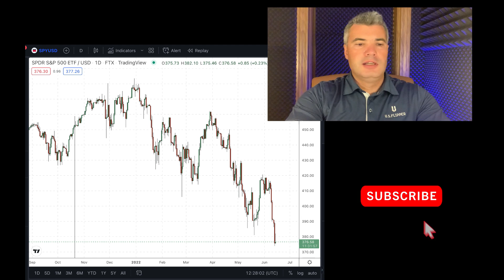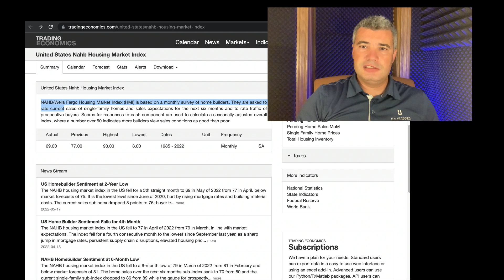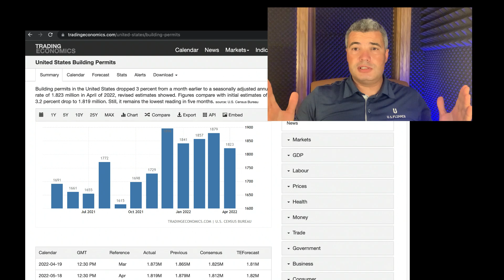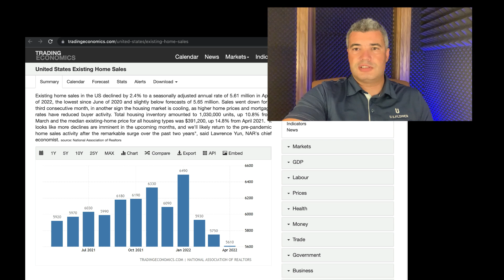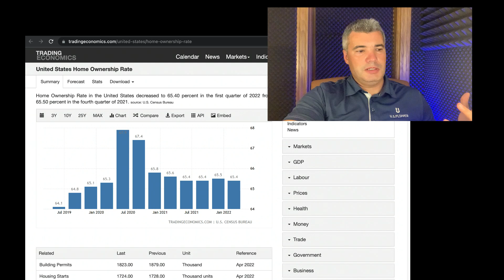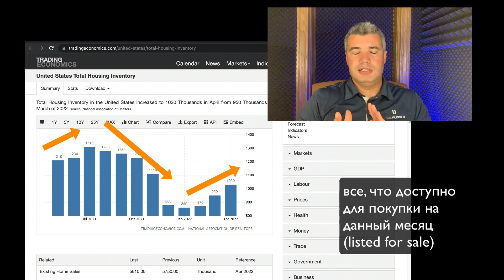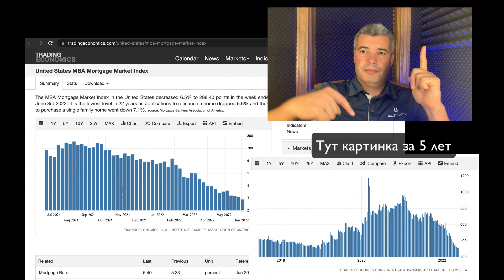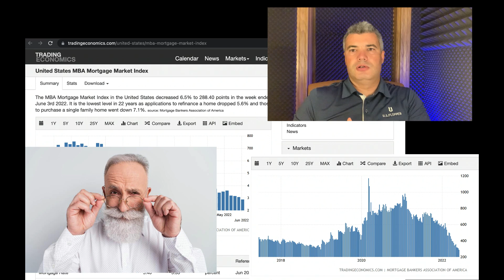Какие метрики мы анализируем перед покупкой домов в США?